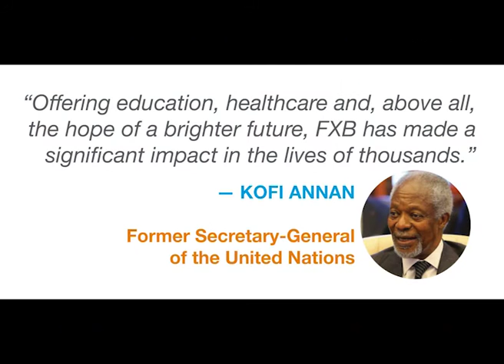Ending Poverty in Colombia: Story of Ottilia Perez | FXBVillage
FXB has a 27-year history of breaking the cycle of poverty in 168 villages across the world. We want to share the uplifting story of Ottilia Perez from Colombia with the you.